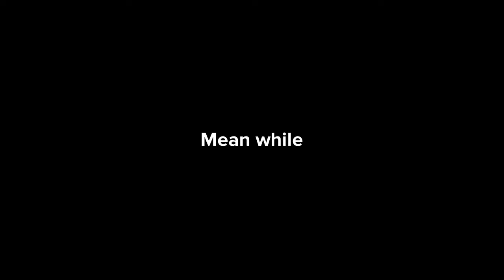Ice Age Part 5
Teddy
James
Fred
Random
Hanna